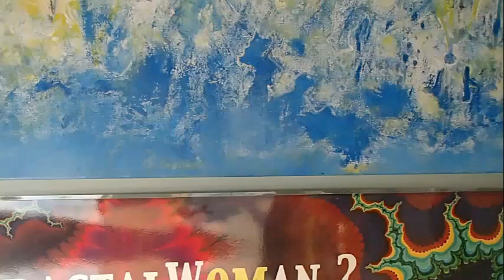Repelling Magnetic Strings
This is a very short video that shows what happens when you attach two strings of magnetic spheres to one pole of a magnet. There are two things going on here. 1) The strings repel. This is because N is next to N and S is next to S all the way along the length of the two adjacent strings. The whole length of the magnetic strings are in repulsion. 2) the strings align themselves with the Magnetic Field / Vector Field / Flow Field. It is not as easy to see here, but the string on the right is more curled than the string on the left because it is closer to the edge of the magnet. These are lining up like iron filings would.  Although this may seem trivial, it is in fact an important piece of the puzzle if you want to understand how the ferrolens / Ferrocell (c) works. More to come on this...